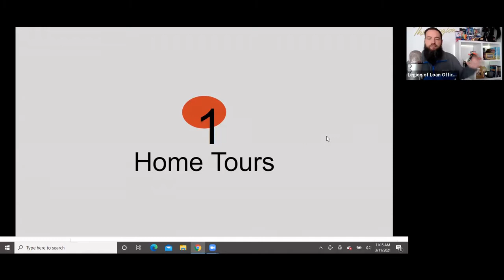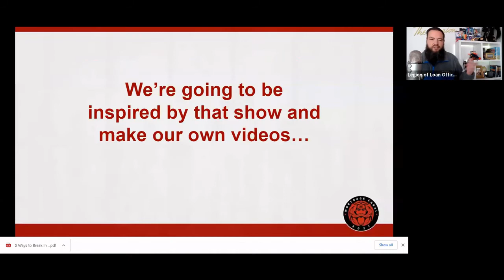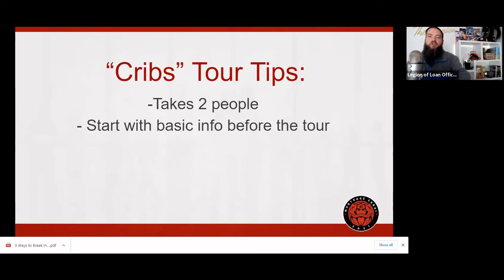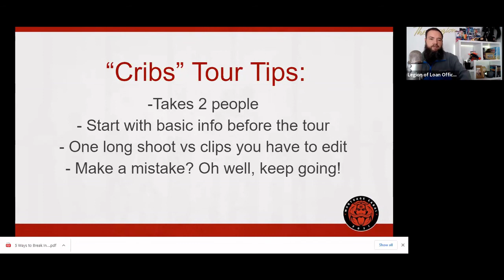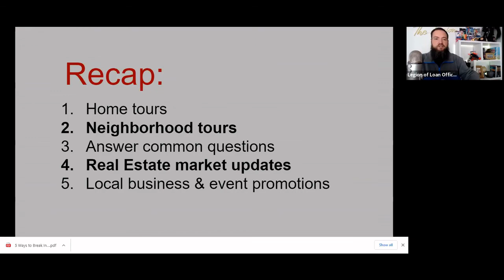MTV Cribs Style Home Tours For Realtors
Realtors love showing the inside of homes on a tour and people love looking at them. Here are some tips on how real estate agents can make the best home tour videos following the examples of MTV Cribs.